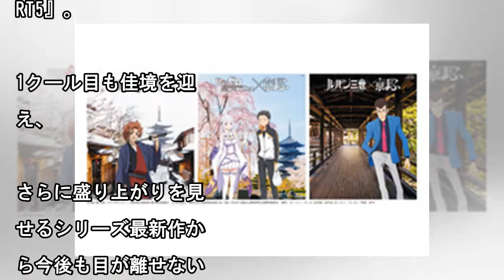「ルパン三世 PART5」脚本に豪華7名！「キノ」時雨沢恵一や「FF」野島一成ら参加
TVアニメ『ルパン三世 PART5』より、シリーズ構成・脚本の大河内一楼に加え脚本を手掛けている7名が発表。『ファイナルファンタジー』シリーズの野島一成や『キノの旅 the Beautiful World』の時雨沢恵一といった豪華な顔ぶれの参加が明らかになった。このたび脚本を務めていることが発表されたのは、『ルパン三世 PART5』副監督のアニメーターである酒向大輔をはじめ、『ブレンド・S』や『B...